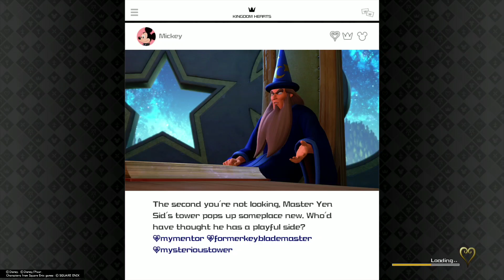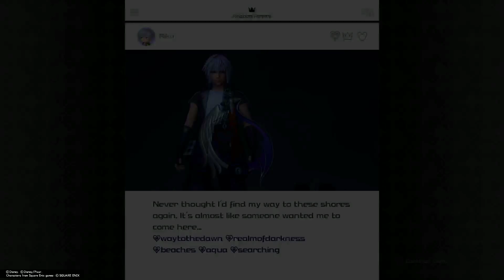Kingdom Hearts 3 Playthrough Part 8 The Forest